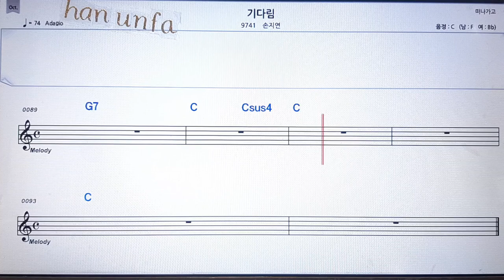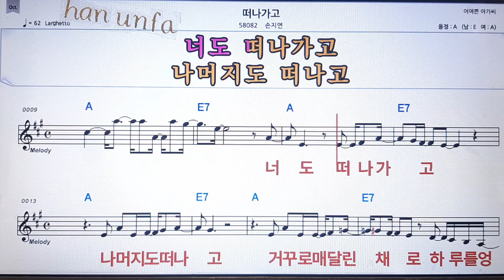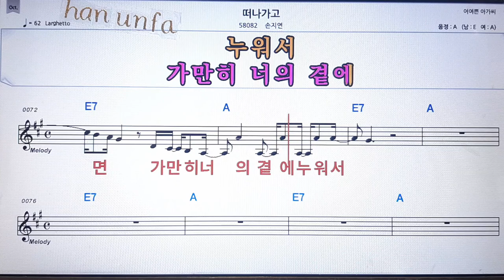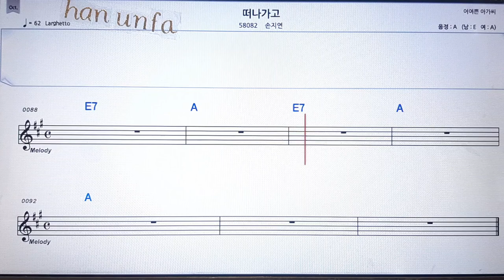기다림/손지연💋노래방 반주*기타 코드 악보*가라오케💖Karaoke*Sheet Music*Chord*MR